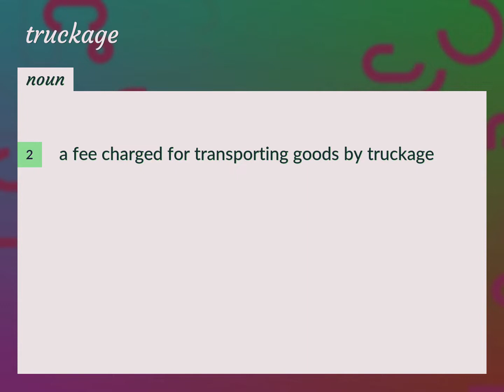Truckage | meaning of Truckage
What is TRUCKAGE meaning?